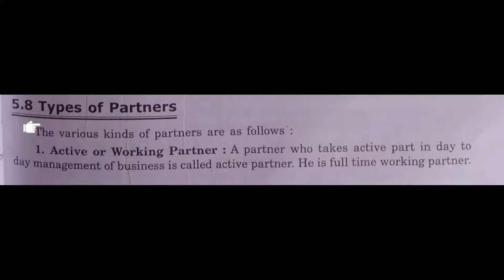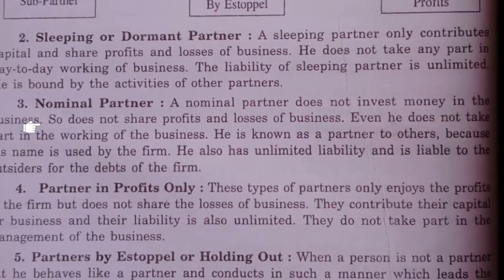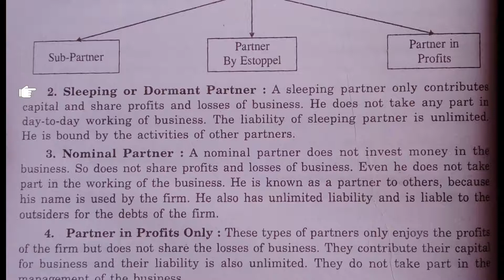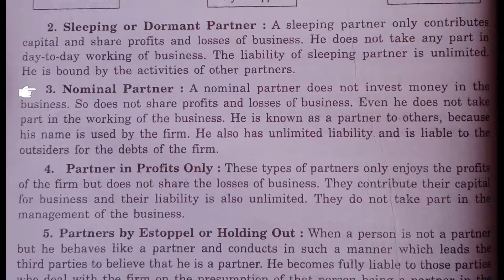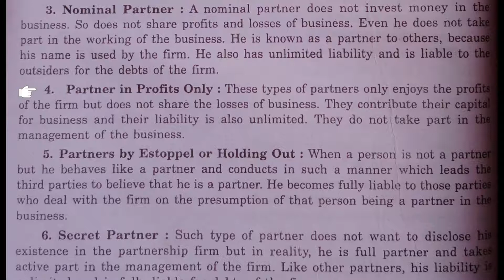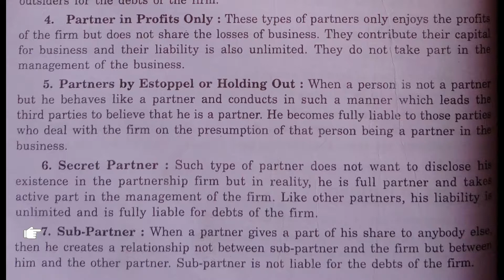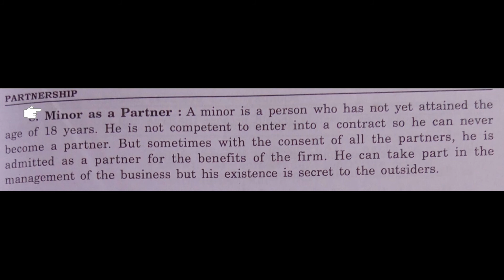B. Studies-1. Chapter: 5 Partnership. #8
Types of Partners